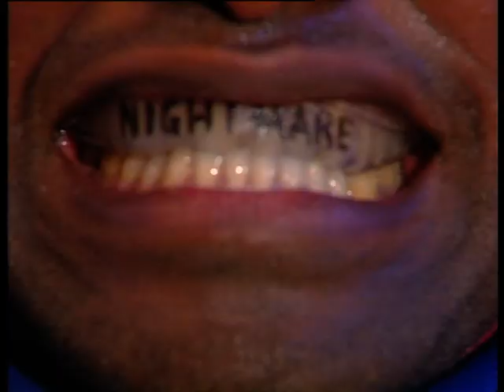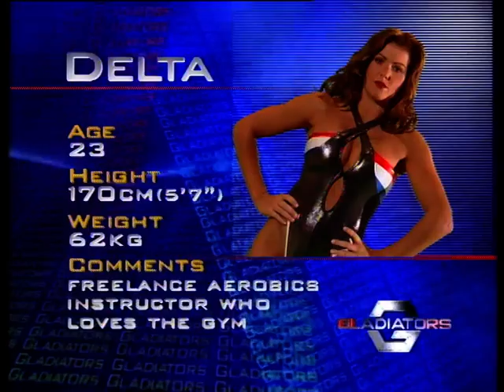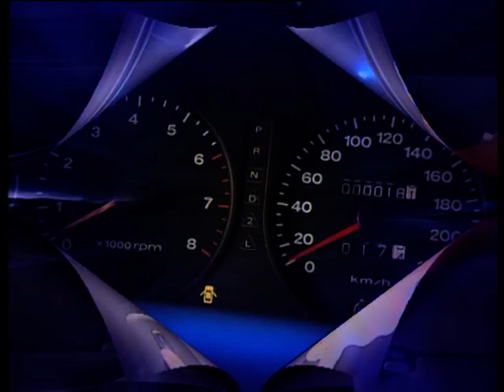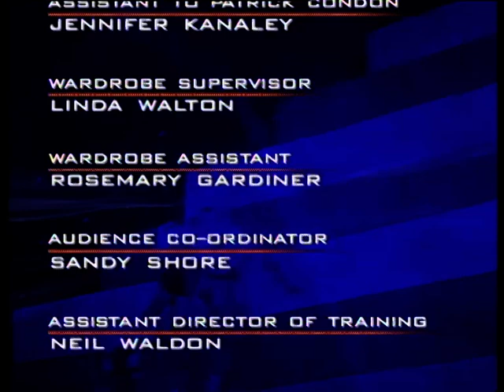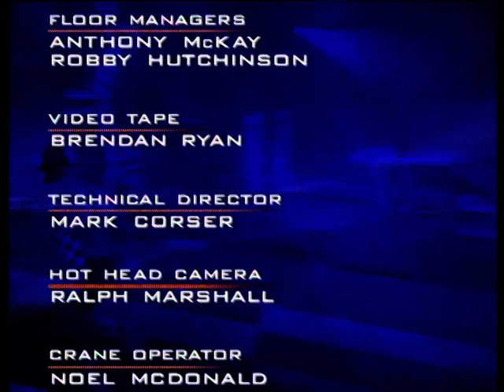Australian Gladiators 1995 S01E01